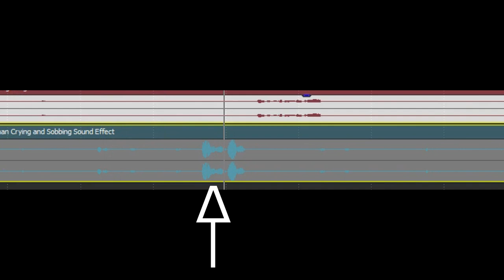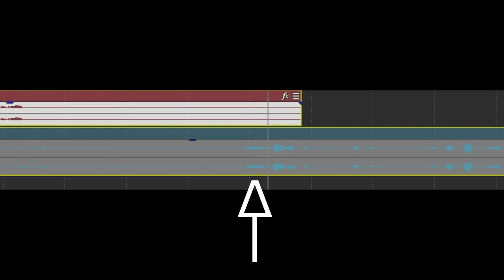Multo sa Ospital (PROOF that the crying woman video at Chong Hua Hospital is FAKE)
Dude basically downloaded a sound effect of a woman crying and imported it on his video of him alone, pretending like he's heard something in the hospital.

Paranormal activities can happen anywhere, even hospitals. But that video by some guy at Chong Hua Hospital was fake. Don't be fooled.

"Please don't tell me I'm not the only one who can hear it."
You're not the only one. Because that exact crying sound was heard over 610,000 times. lol.